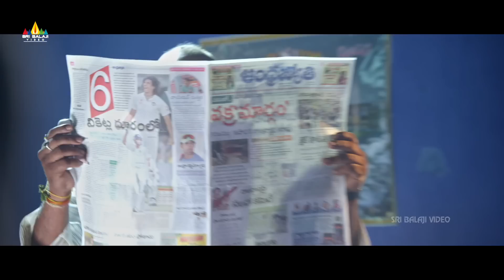Posani Krishna Murali Comedy with Fish Venkat | Bham Bolenath Movie Scenes | Sri Balaji Video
Watch Bham Bolenath Movie Comedy Scenes,Starring Navdeep, Naveen Chandra, Pooja Jhaveri, Dhanraj, Praveen, Pradeep, Posani Krishna Murali, Prudhvi Raj. Directed by Karthik Varma Dandu.